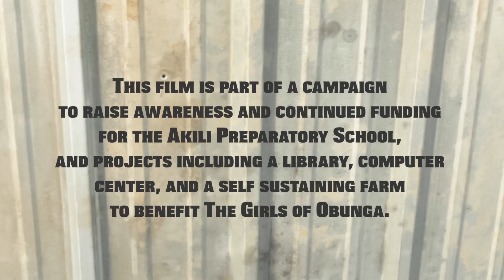The Girls of Obunga - trailer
This documentary film is part of a campaign to raise awareness and continued support for the underprivileged girls of Obunga. To find out more, and to help make this film happen, go